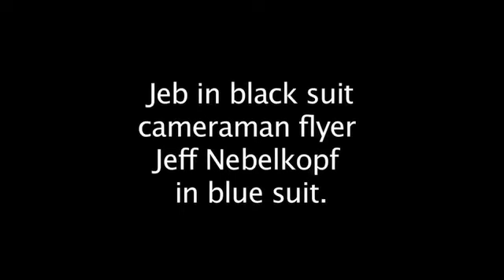Jeb Corliss Crash Table Mountain South Africa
Famous BASE Jumper Jeb Corliss crashes into Table Mountain and survives!!
In great spirits too!